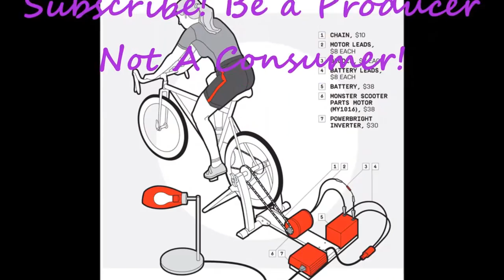ALL FREE Paint Colors Samples Template for Future DIY Projects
Cleanliness is godliness. It Looks So Freaking BEAUTIFUL!
Copy Rights Claim on My Music. Please Respect my musical creation material. No one is allow to use my Music in any of My YouTube Videos. I am  NOT sharing My Music in any way, shape or form.
Music compose and made by me. A Song I created. I am a musician by heart. Those Videos are coming soon. Hope ya enjoy my musical creations.